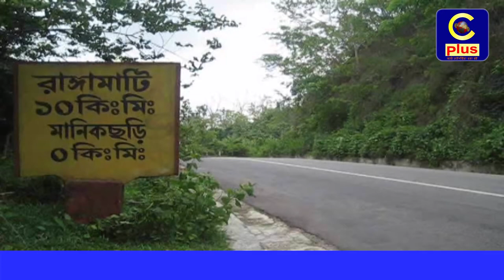রাঙামাটি জেলায় ইউপিডিএফ’র আধাবেলা অবরোধ শেষ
রাঙামাটির লংগদু উপজেলায় পাহাড়ি বসতবাড়িতে আগুন দেয়ার প্রতিবাদে ইউনাইটেড পিপলস ডেমোক্রেটিক ফ্রন্ট (ইউপিডিএফ) ডাকে রাঙামাটি জেলায় আধাবেলা সড়ক ও নৌ-পথ অবরোধ শেষ। সকাল থেকে জেলা সদর থেকে দুর পাল্লার কোনো যানবাহন ছেড়ে যায়নি। জেলা সদরের সাথে অভ্যন্তরীন উপজেলাগুলোতেও কোনো নৌযান ছেড়ে যায়নি। গুরুত্বপূর্ণ স্থানে অতিরিক্ত পুলিশ মোতায়েন করা হয়েছিল। শহরে দোকানপাট খোলা ছিল এবং শহরে চলাচলের একমাত্র বাহন সিএনজি অটোরিক্সা চলাচলও স্বাভাবিক ছিল । জেলার বিভিন্ন উপজেলায় শান্তিপূর্ণভাবে অবরোধ পালনের খবর পাওয়া গেছে। কোথাও কোনো অপ্রীতিকর ঘটনার খবর পাওয়া যায়নি। দুপুর ১২টা পর্যন্ত অবরোধ চলেছে।